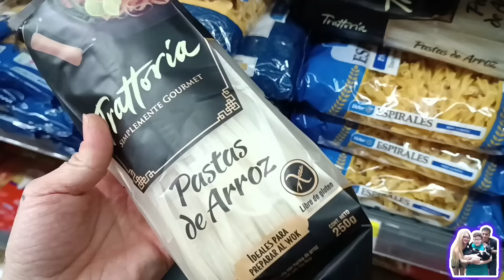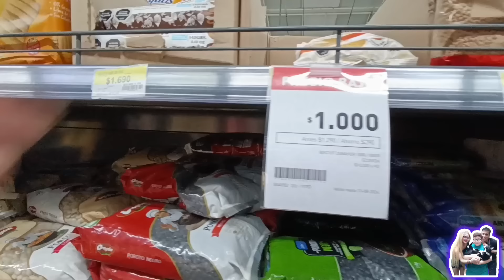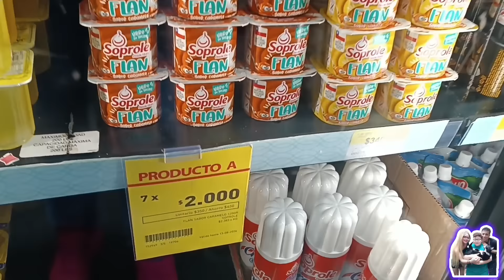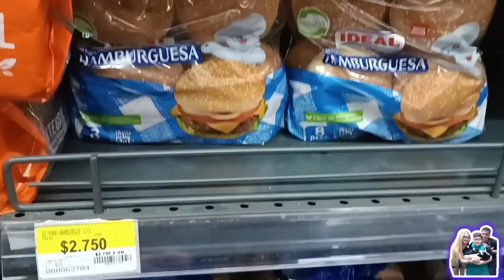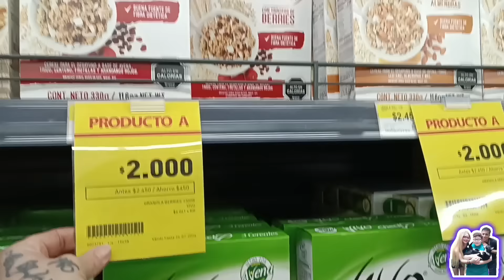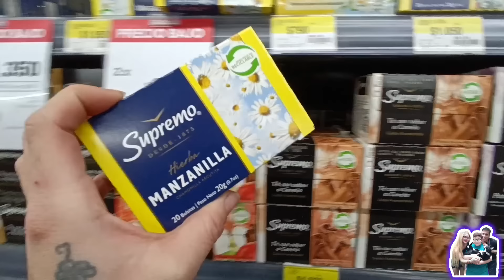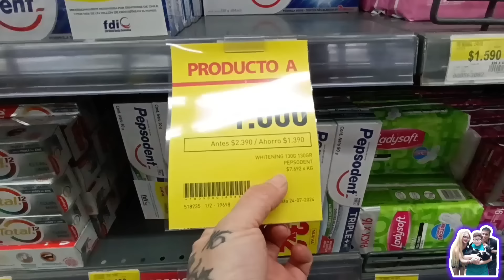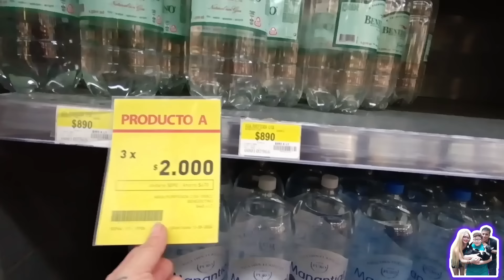$100.000 MIL PESOS en LIDER EXPRESS 🇨🇱 | COMPRA QUINCENAL 🛒💲| Familia de 3 ✅ Buscando OFERTAS!!